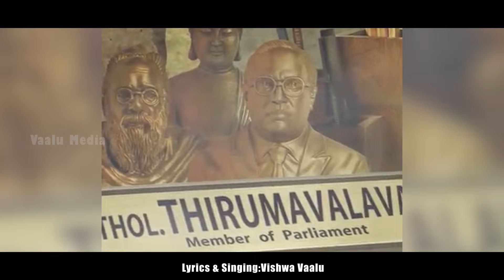Thirumavalavan Birthday Song 2024 | திருமா வந்த காலம் பாடல் | Vishwa Vaalu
ஆகத்து 17ல் பிறந்த நாள் காணும் எங்கள் உயிர் மூச்சு ,ஆருயிர் அண்ணன், விடுதலை சிறுத்தைகளின் தாயாக நிற்கும் எழுச்சி தமிழர் முனைவர். தொல். திருமாவளவன். MP அவர்களை வாழ்த்தி வணங்கி இப்பாடலை வழங்குகின்றோம்

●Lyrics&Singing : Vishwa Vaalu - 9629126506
●Video & Edit : Insta Studios
●Thumbnail : Annamalai

●Sponcer :

Power Mani.,DME
Everest Foundation Arcot

●Special Thanks To :

த. இளையா.B.Com.,BL
மாவட்ட செயலாளர்
தென் சென்னை ( தெற்கு )
P. மணிவண்ணன்
மாவட்ட அமைப்பாளர்
( ஊடக மையம் )
வி. பிரேம் குமார்
மாவட்ட அமைப்பாளர்
( கல்வி பொருளாதாரம் )